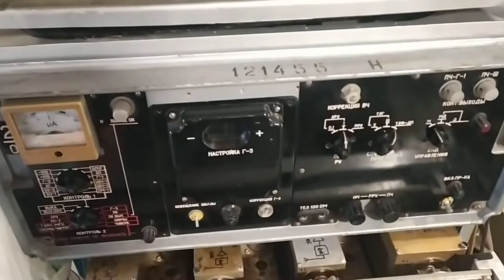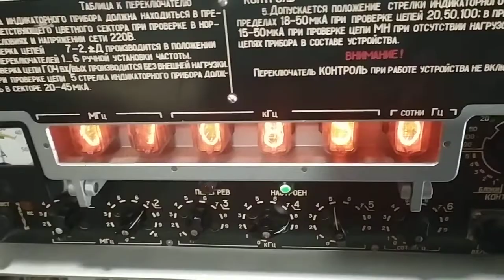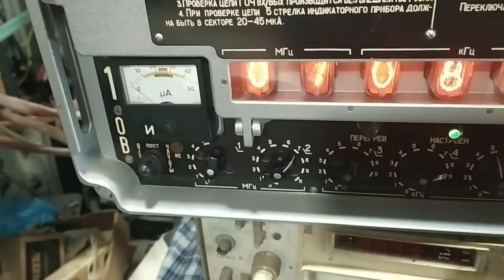Ремонт железок#1 неисправность блока 1-1М прибора 1-0В.Работа над ошибками.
Ошибочно поставленный мной "диагноз" при ремонте блока..Проблема крылась в другом..Иногда я тоже ошибаюсь.. 😉